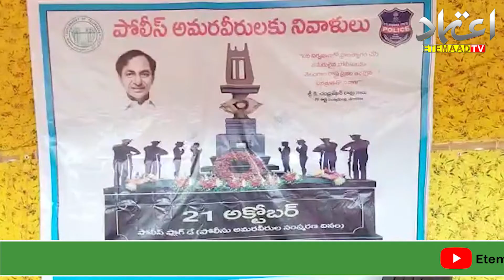"Sacrifices Of police Martyrs Are Unforgettable" District Collector And SP Paid Tribute In Gadwal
"Sacrifices Of police Martyrs Are Unforgettable" District Collector And SP Paid Tribute